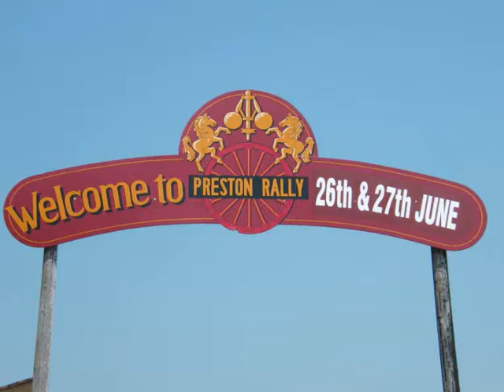Preston steam rally 2010,,helicopter take off and land